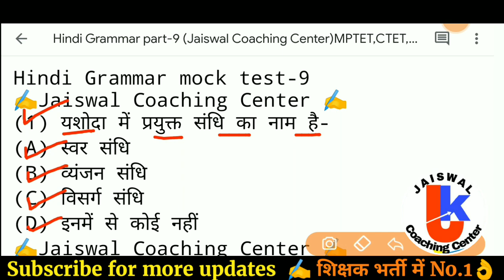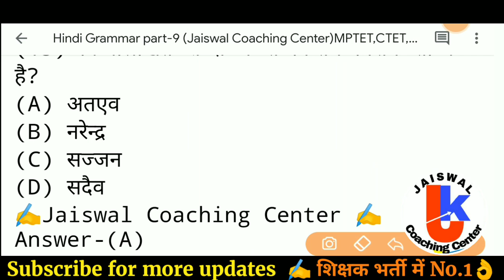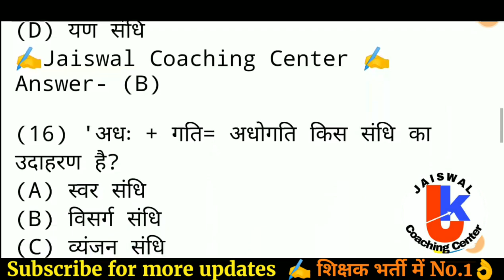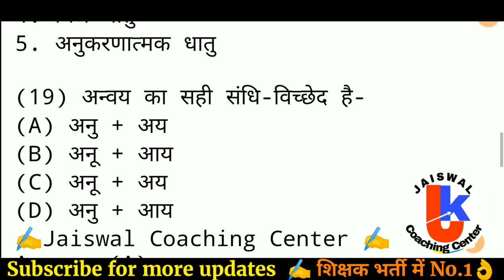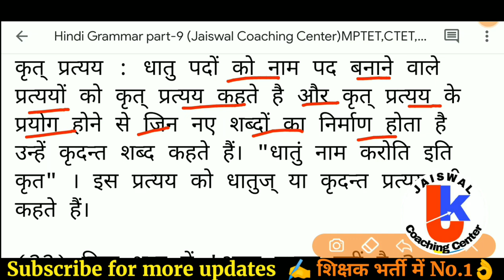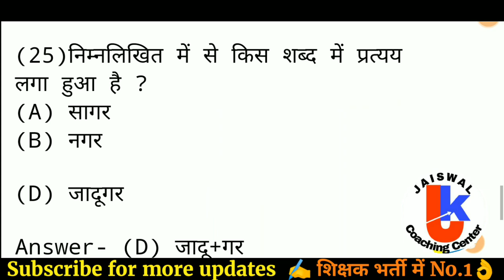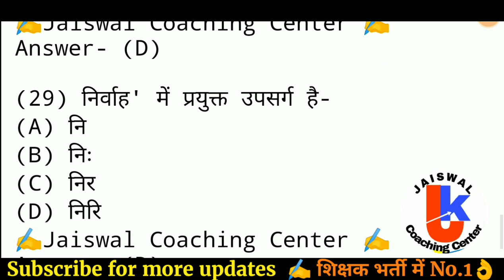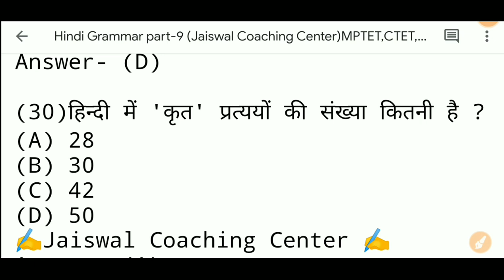हिंदी व्याकरण / Hindi Grammar for mptet ctet uptet reet varg-3 samvida cgtet by jaiswal sir